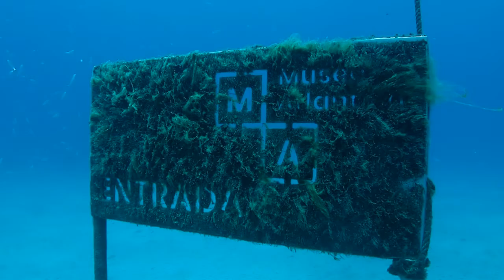A day trip to Playa Flamingo and the Underwater Museum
A day trip to Playa Flamingo and Museo Atlantico with Euro-Divers Lanzarote.